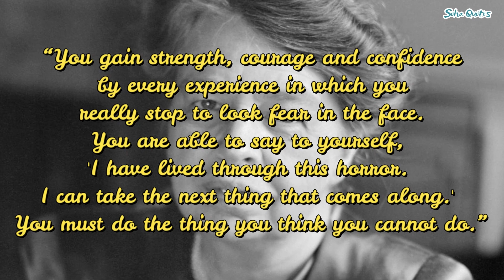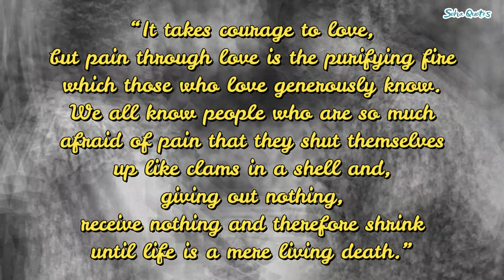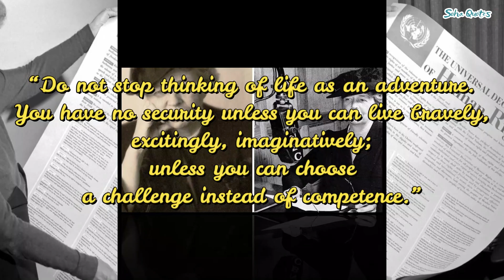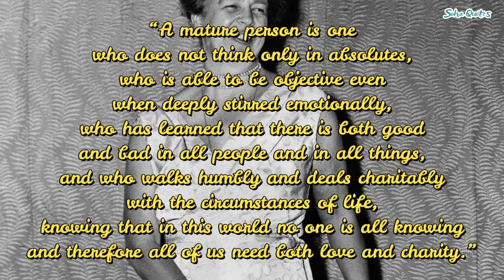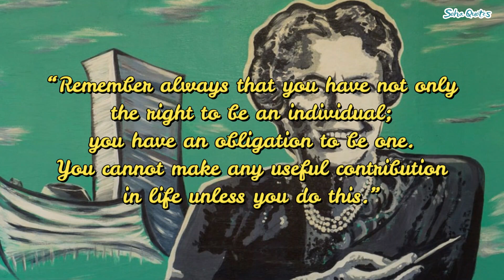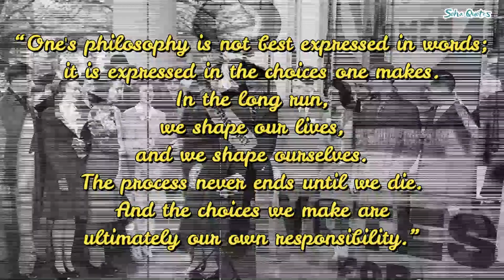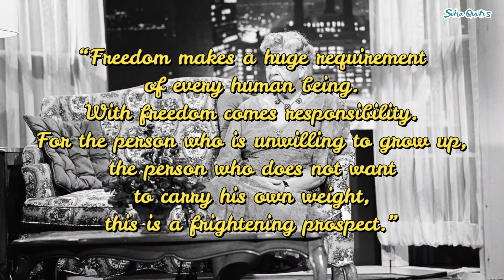Who Is Eleanor Roosevelt? - Top 50 Quotes By Eleanor Roosevelt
Who Is Eleanor Roosevelt? - Top 50 Quotes By Eleanor Roosevelt - Famous Quotes Eleanor Roosevelt - Eleanor Roosevelt Quotes The Purpose Of Life - Eleanor Roosevelt Quotes On Love.

00:03 Who Is Eleanor Roosevelt?
04:32 Top 50 Quotes By Eleanor Roosevelt